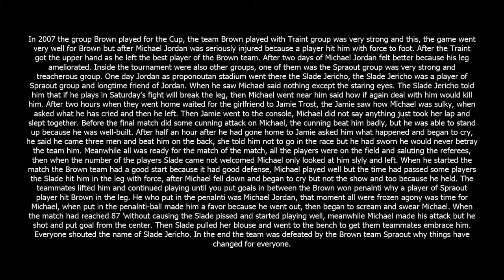INDISPUTABLE: TEXT MOVIE 1